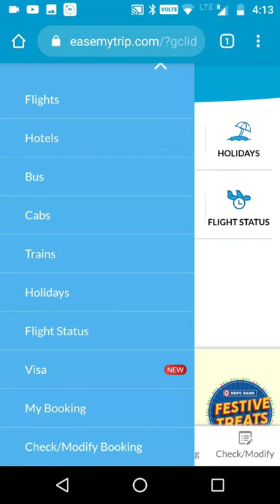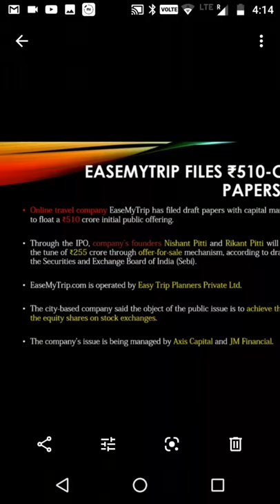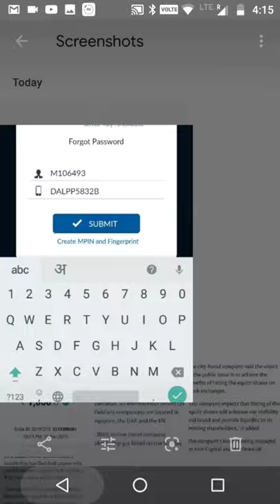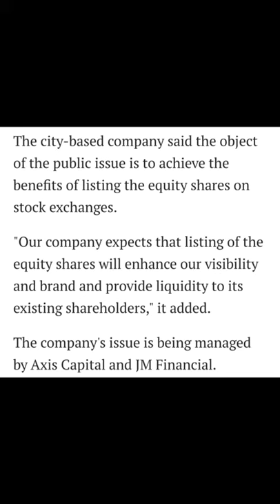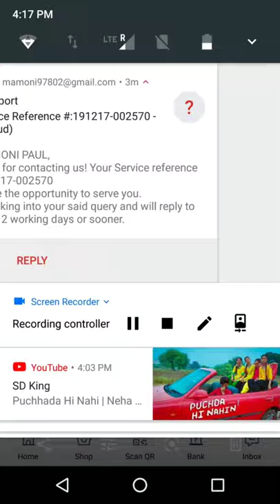EaseMyTrip IPO review | ease my trip new ipo full details | like Make My Trip Stock. Upcoming IPO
Hi dear friends we are discussing about Easemytrip ipo.

Easy trip pvt ltd
Make my trip ipo
Ease my trip ipo date review
Ease my trip price
Easy my trip stock price
EaseMyTrip ipo review
Upcoming ipo in 2020
Gray market price
Gmp of ipo
IPO news